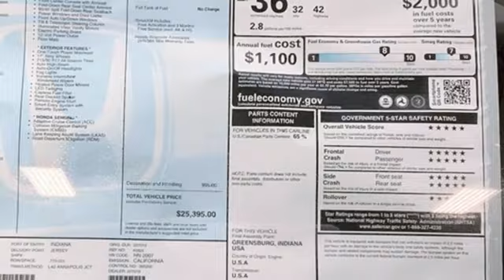New 2021 Honda Civic Washington DC Honda Dealer, MD HME206200 - SOLD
Year: 2021
Make: Honda
Model: Civic
Trim: EX
Engine: 1.5L I-4 DI DOHC Turbocharged
Transmission: CVT
Color: Gray
Interior: gray
Stock #: HME206200
VIN: 19XFC1F39ME206200

Address:
1772 Ritchie Station Court Capitol Heights